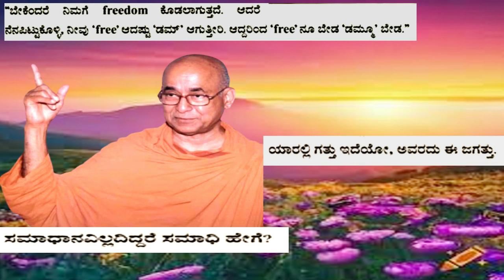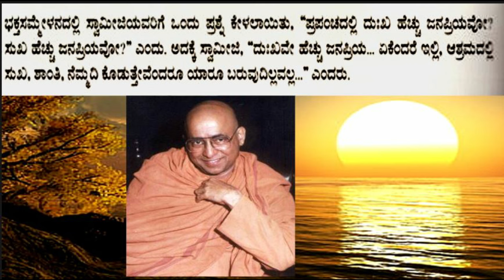Swamiji Nage Chataki | ನಗೆ ಚಟಾಕಿ |Swami Purushottamanandaji | Anantha Jeevana Ganga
Read the Beautiful & Comedy Words ನಗೆ ಚಟಾಕಿ of Swami Purushottamanandaji which will Make You Feel Happy on ananthajeevanaganga